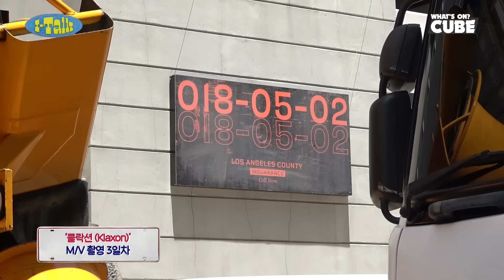(여자)아이들((G)I-DLE) - I-TALK #173 : '클락션 (Klaxon)' M/V 촬영 비하인드 PART 3 (ENG/CHN)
(여자)아이들((G)I-DLE) - I-TALK #173 : '클락션 (Klaxon)' M/V 촬영 비하인드 PART 3